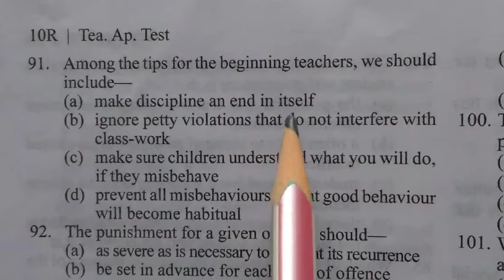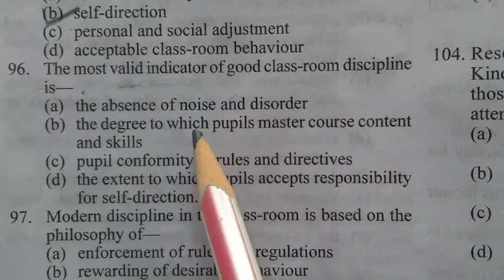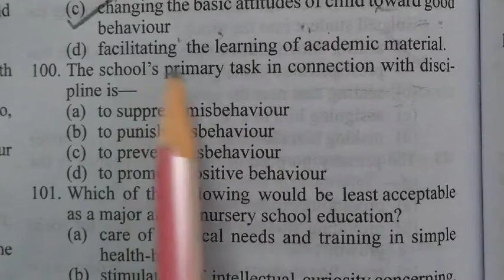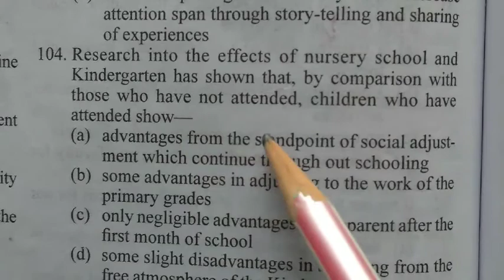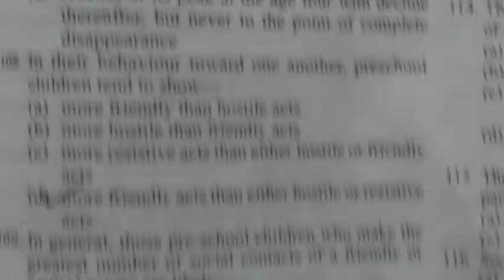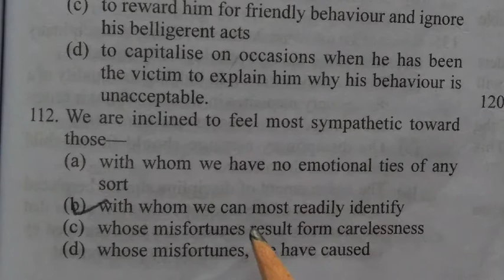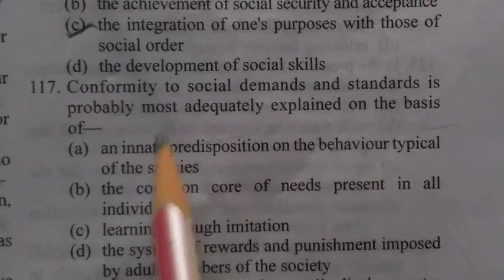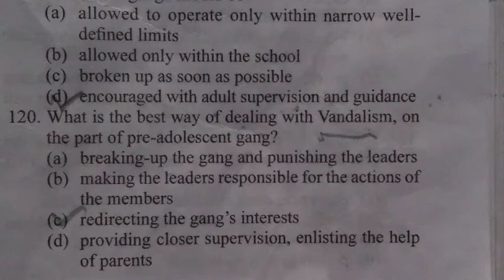RIE CEE 2020|Teaching Aptitude Part 38|Teachers Interest part 7 for B Ed B A BSC B Ed M Ed|PTET RIE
Teaching aptitude for RIE CEE PTET Teaching Aptitude for B Ed B A BSC B Ed M Ed shikshak abhivritti evam abhiruchi pareekshan PTET RIE CEE B A BSC B Ed B Ed M Ed Teachers Interest part 7 Teaching Aptitude test part 38 for B Ed B A BSC B Ed M Ed Entrance exam teaching aptitude for B Ed entrance test
channel name
G S Shekhawat G K Hindi history